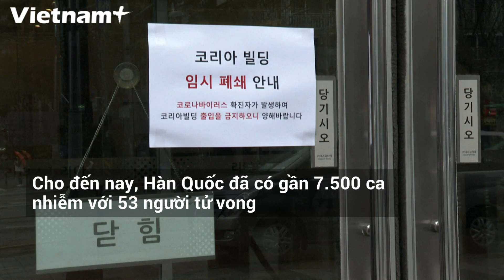Hàn Quốc tổ chức xét nghiệm COVID-19 tại ổ dịch lớn nhất Seoul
Lực lượng y tế tại Seoul đã tổ chức xét nghiệm COVID-19 cho hàng nghìn người làm việc tại một tòa nhà ở khu Sindorim, nơi đang được coi là ổ dịch lớn nhất thành phố này với ít nhất 50 ca nhiễm.